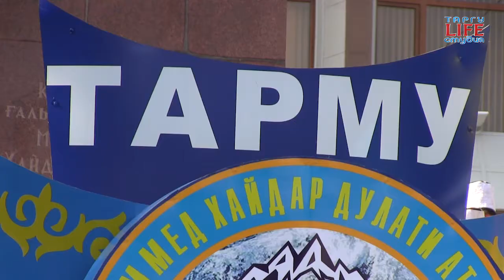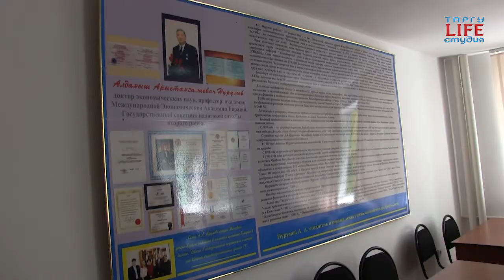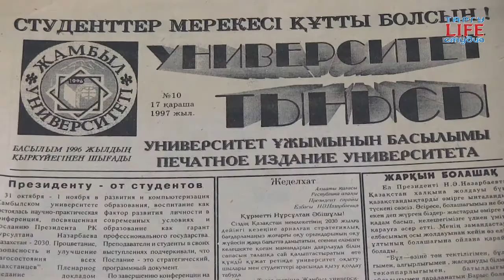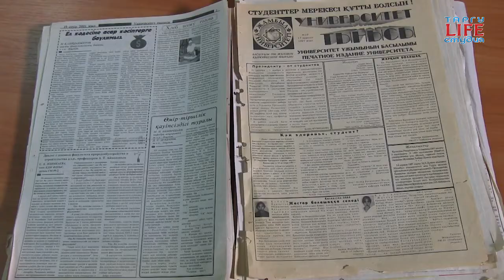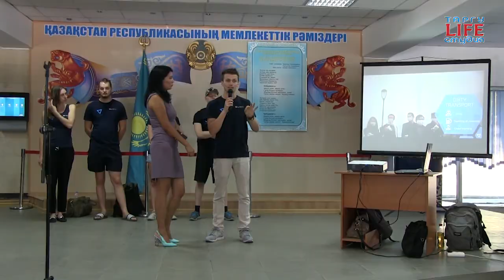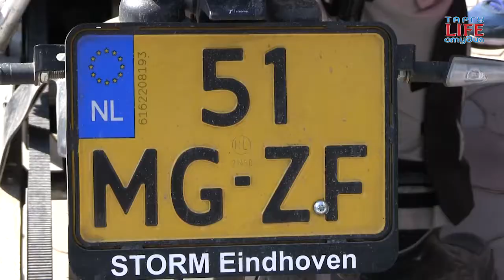ТАРГУ LIFE NEWS - новости за сентябрь